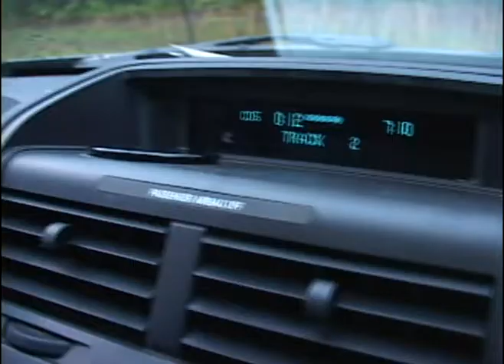WSM whackstreet boys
The whackest of the Whack street boy is back! Hes bringing down the house with his amazing dance moves to the oldest hit song...As long as you love me by the backstreet boys. His moves are life changing! If you have a girlfriend, don't let her watch this video, because he will steal her heart (or make her throw up.)

This video was filmed in front of a live studio audience. (some guys in a cadillac behind walgreens)